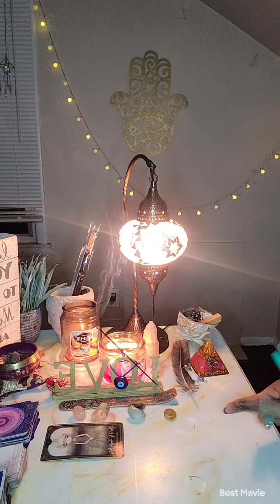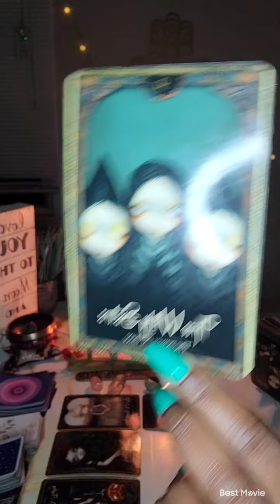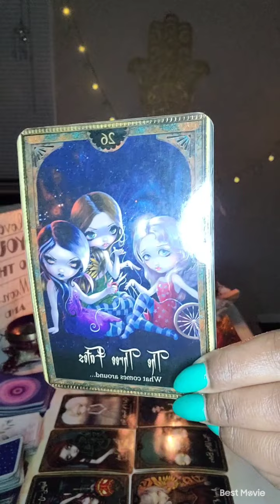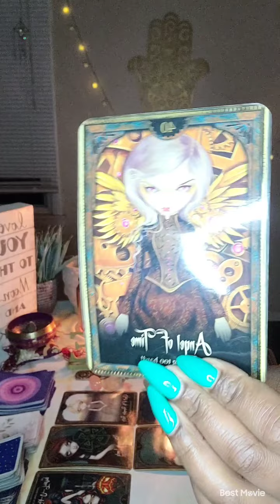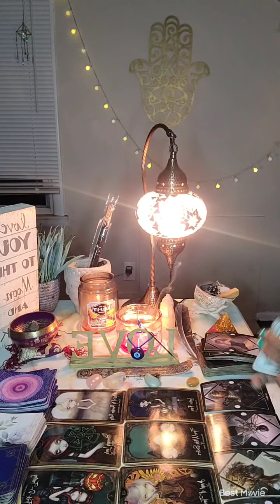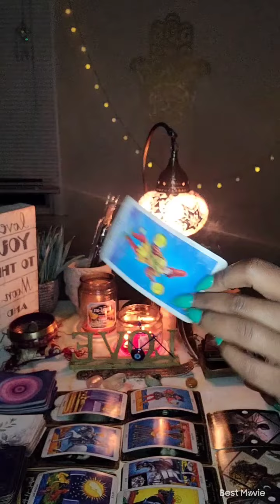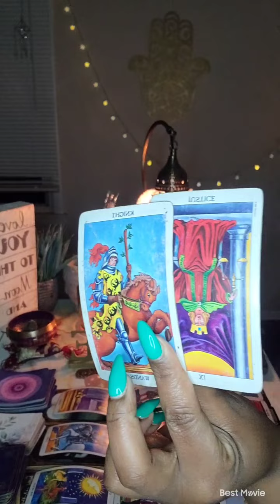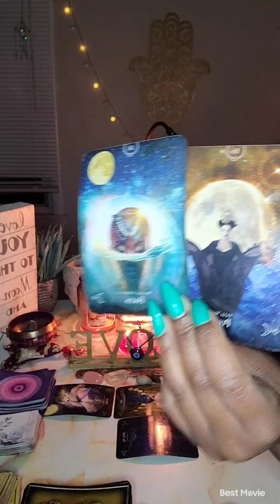AQUARIUS ♒ HIDDEN ENEMIES•NOV 2021| PLAYING IN GRAVE YARD DIRT & DUG THEMSELVES A GRAVE ⚰